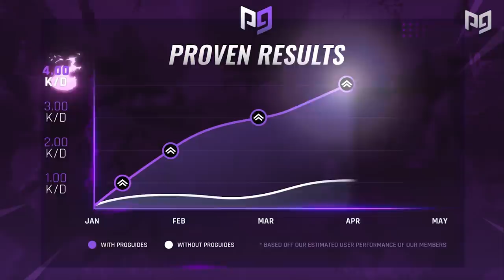HOW To *COUNTER* Tough Opponents in Fortnite! - Season 10 Tips and Tricks